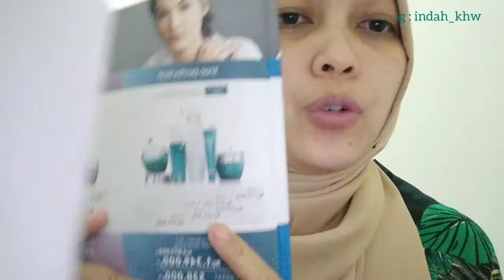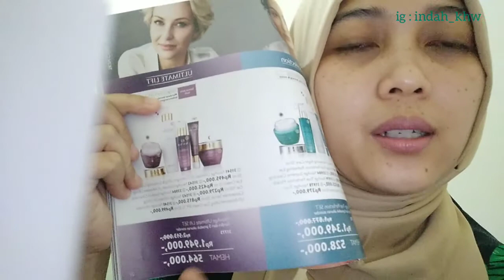SKINCARE ROUTINE || ORIFLAME SERI OPTIMAL EVEN OUT REVIEW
Hai semua teman onlineku sebangsa dan setanah air, kali ini aku review skincare set dari oriflame seri Optimal Even Out.

Buat yang ingin beli produk oriflame apapun itu, baik skincare lipstick bodycream apapun itu bisa langsung saja klik link ini ya.